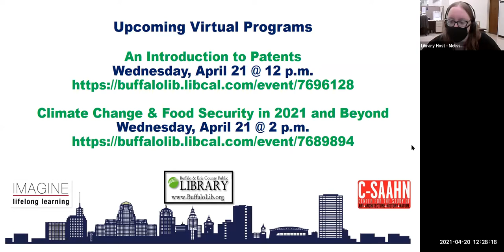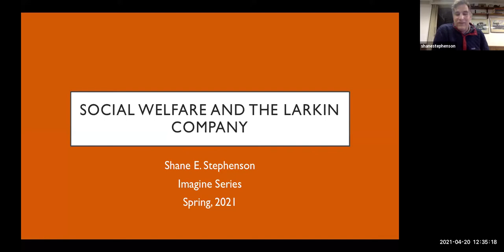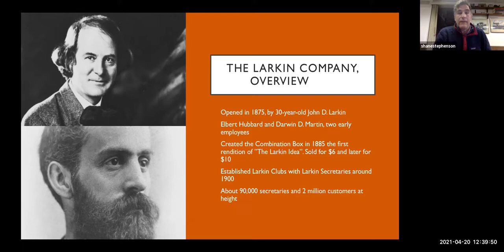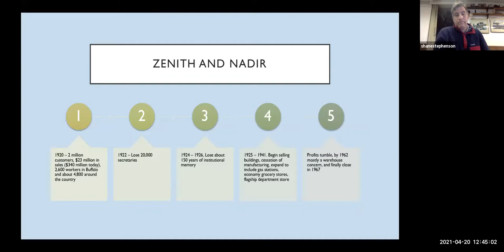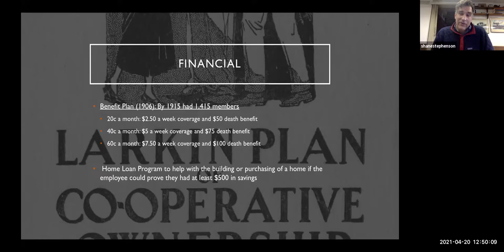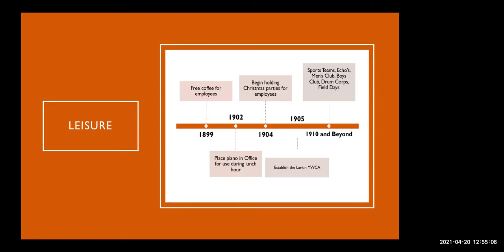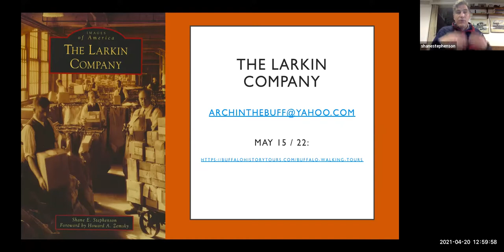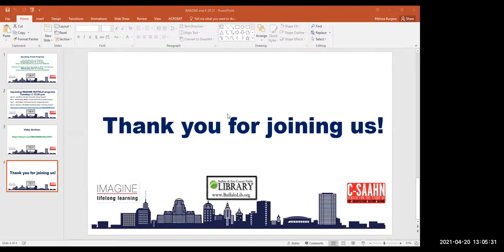IMAGINE Buffalo 4-20-2021 Shane Stephenson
Shane Stephenson discusses The Larkin Company at the free virtual IMAGINE Buffalo program on Tuesday, April 20, 2021. IMAGINE Buffalo is presented by C-SAAHN and the Buffalo & Erie County Public Library.